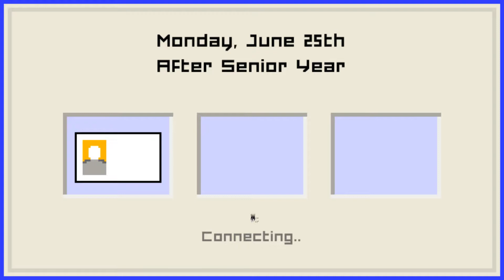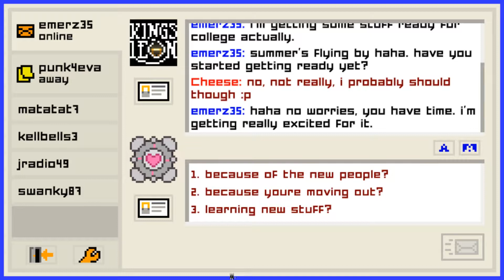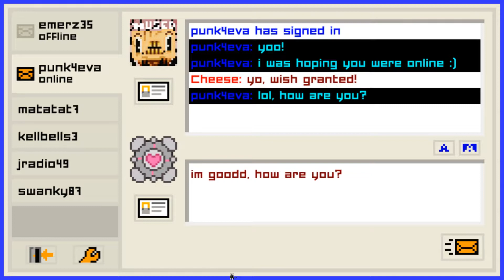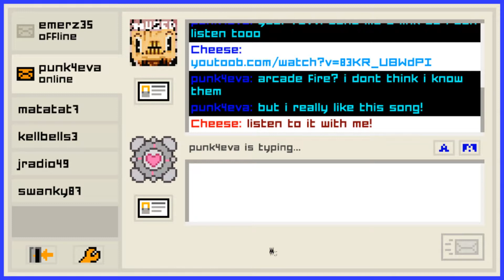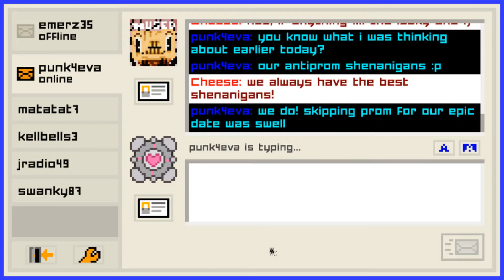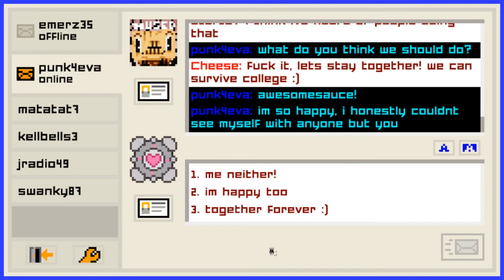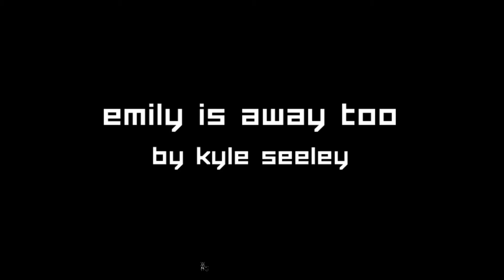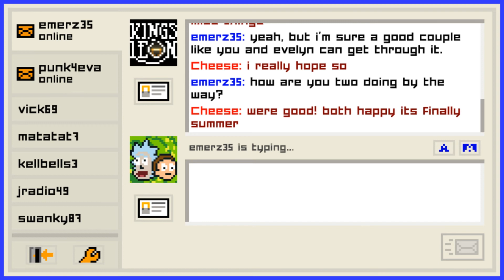Cheesus Plays: Emily Is Away Too [EP 5 - FINAL] --- vick and norty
i will stream all the secret icons like i did with the first emily is away, prolly this weekend idk
if you dont wanna wait i found a reddit post with all the codes

Cheesus Outros